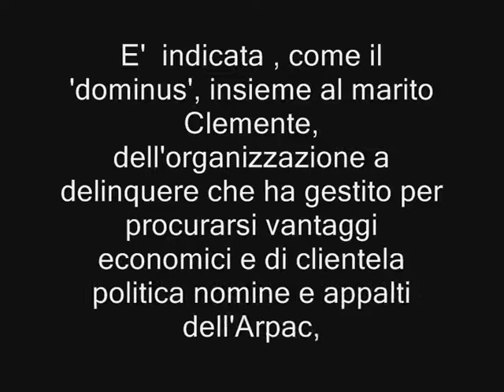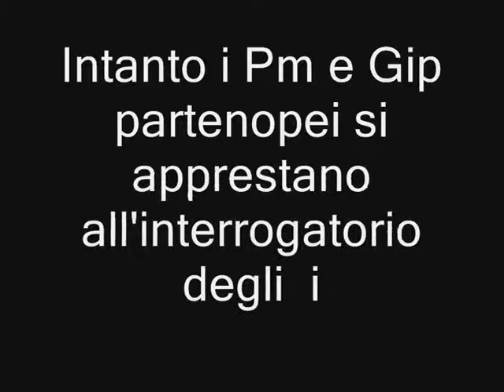La cupola di Ceppaloni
Sandra Lonardo, moglie di Clemente Mastella, ha quattro capi di accusa e divieto di dimora in Campania, ed è indicata , come il 'dominus', insieme al marito Clemente, dell'organizzazione a delinquere che ha gestito per procurarsi vantaggi economici e di clientela politica nomine e appalti dell'Arpac, carriere di medici nell'Asl 'Benevento 1' e in diversi ospedali della regione e rappresentanze politiche in enti locali.
Ma Mastella si ribella e promette battaglia: "Una cosa è certa, non posso accettare l'idea di essere a capo di un partito di persone poco perbene, o peggio di una cupola".
Intanto i Pm e Gip partenopei si apprestano all'interrogatorio degli  indagati.